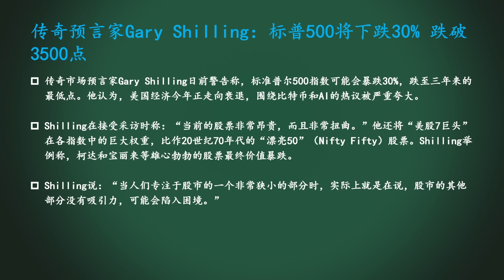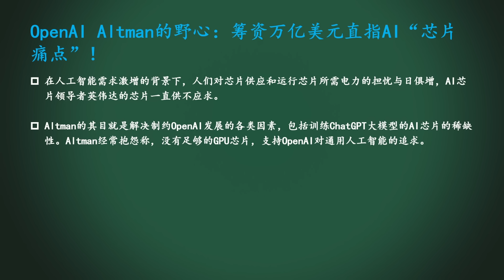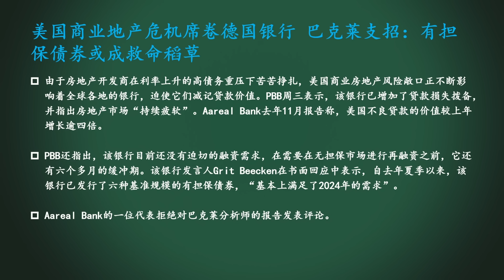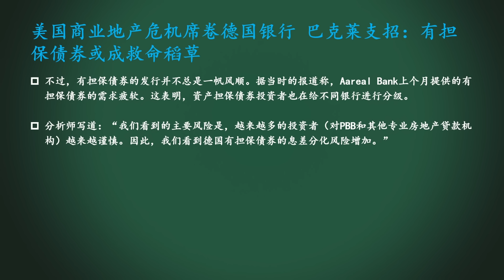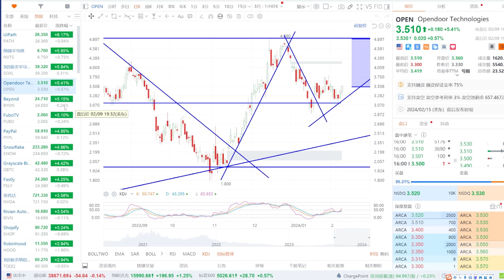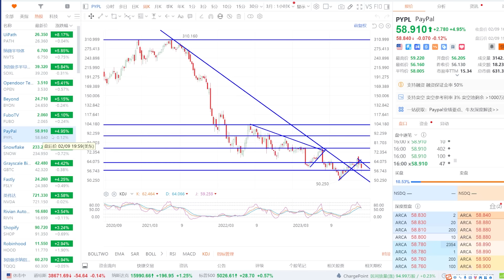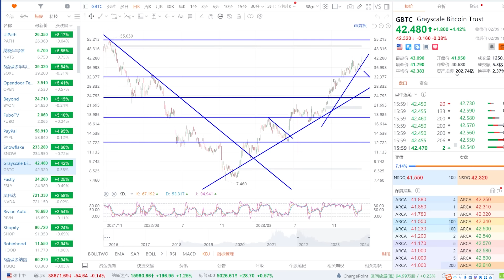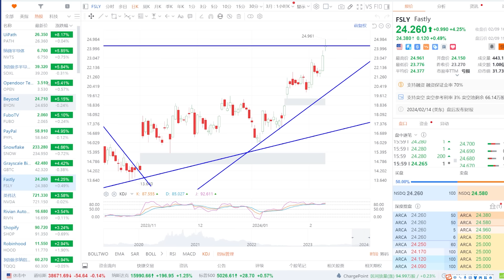美股 预言家：标普将下跌30%！挖掘10倍的利润空间！SOXL是否还要继续涨？BTC如何调整思路？木头姐这股直勾勾上涨！大型底部开始起飞！OpenAI展现新的野心！巴克莱：商业地产危机有化解之道。